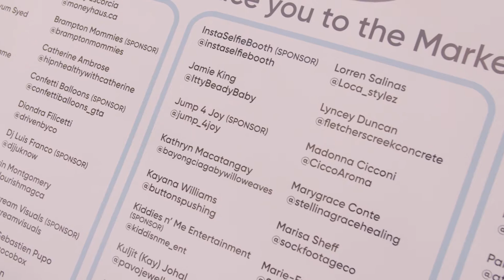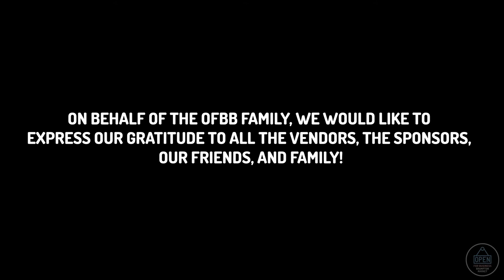The Hub - Feb 2020 MRKT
Reminiscing on our first in-person MRKT.